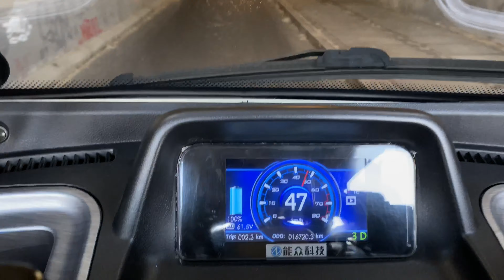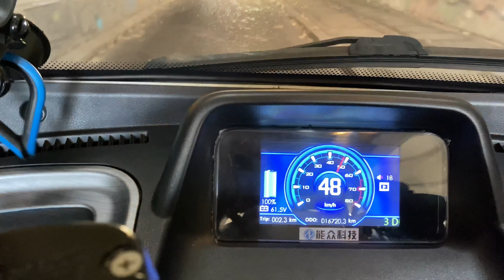Full Review on the ELECTRIC CABIN SCOOTER/ 3-Wheel Motorcycle ZEV T3-1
Three-wheeled electric cabin scooters
 What is an electric cabin scooter, you might ask.  In the beginning, cabin scooters were mostly scooters with a cabin built on.  Today, the cabins on our models are an integral part of the scooters, and it is best to describe cabin scooters as being an individual electric car with handlebars.  A cabin scooter is a closed scooter that protects you from all kinds of wind and weather when you go shopping, among other things.

 There can be many good reasons to buy an electric cabin scooter, and it is different for everyone what reasons are behind it.  However, we find that one of the primary reasons is the comfort of the cabin scooter.  Open vehicle where challenges such as wind and weather make them now want an electric cabin scooter.  Of course, an electric scooter costs more than an open electric scooter, but the many benefits of an electric scooter outweigh the extra price - if you have once tried cycling, or riding an open electric scooter in frost, rain or windy weather, then  you guaranteed to agree.

Electric cabin scooter - environmentally friendly transport
 When it comes to cabin scooters, there are a wide variety of models, and one of them is electric cabin scooters.  Electric cabin scooters have gradually become one of the most preferred models, and it will also be the right model for you if you want to take a little better care of the environment.  You do not have to compromise on comfort, quality or driving pleasure, and instead, you can drive around in your new electric vehicle with a clear conscience - and you also avoid engine noise.